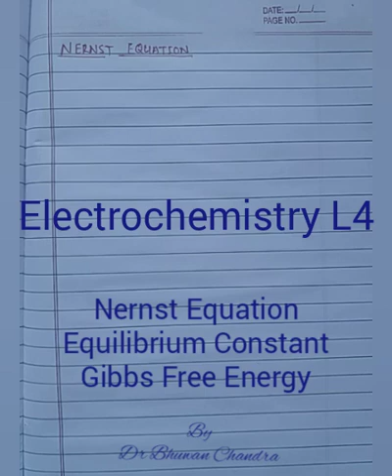Electrochemistry L4. Nernst Equation, Relationship between Gibbs Free Energy, E°cell and Kc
Chemistry For Class 12, NEET, JEE